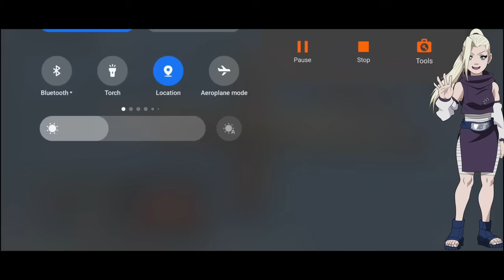What if Naruto Inherited His Fathers Brain And Love for Fuinjutsu | Part 1